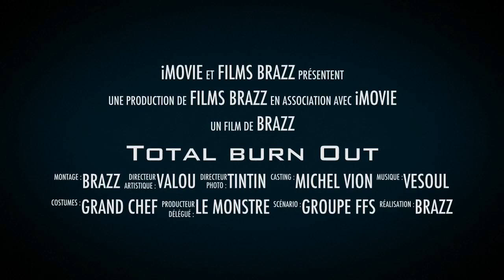Total Burn out - Stage Chamonix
Vidéo des équipes de France de ski de fond Homme et Dame Junior. Cette vidéo n'est pas de la qualité de celle de Lucas Chanavat, je tiens à le préciser.                                                             Enjoy !